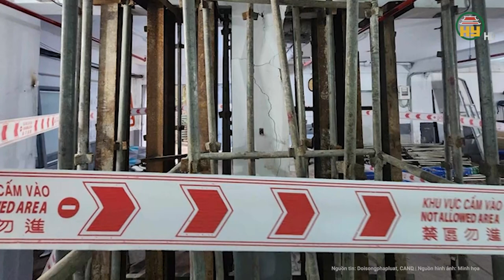Sóc Trăng: Hơn 100 học viên cai nghiện bỏ trốn đã được đưa về, phó GĐ trung tâm thông tin “nóng”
Hưng Yên TV | Sóc Trăng: Hơn 100 học viên bỏ trốn cai nghiện bỏ trốn đã được đưa về, phó GĐ trung tâm thông tin “nóng”
Được biết, cơ sở cai nghiện tỉnh Sóc Trăng tại thời điểm xảy ra vụ việc có tất cả 419 học viên, chủ yếu là nam.  Thời điểm đó hàng chục học viên phá cửa phòng, sau đó mang hung khí đến đập phá một số phòng quản lý, cổng cơ sở rồi chạy ra ngoài, tản ra theo những con đường nhỏ, ruộng lúa bỏ trốn.
Địa chỉ: 164 Nguyễn Văn Linh, thành phố Hưng Yên, tỉnh Hưng Yên
Tiktok: Truyền hình Hưng Yên
Facebook: Đài Phát thanh và Truyền hình Hưng Yên
Zalo: Đài PTTH Hưng Yên